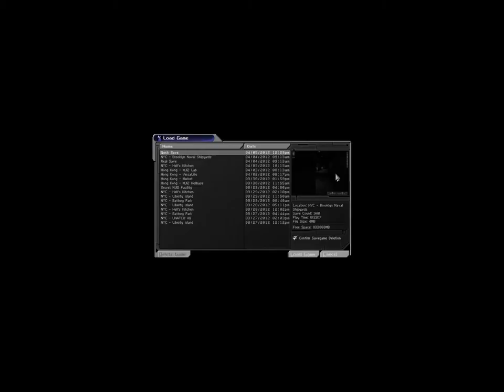Let's Play Deus Ex 18: Brooklyn Naval Shipyard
We tackle the shipyard, making our way to the sub pen.